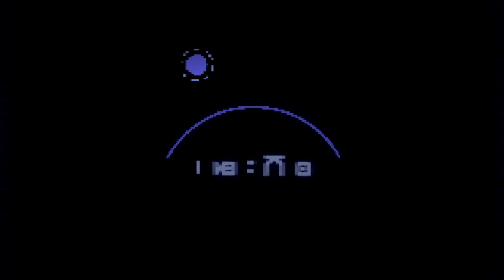HIGH ON LIFE Walkthrough Part-6 (HINDI + ENGLISH)